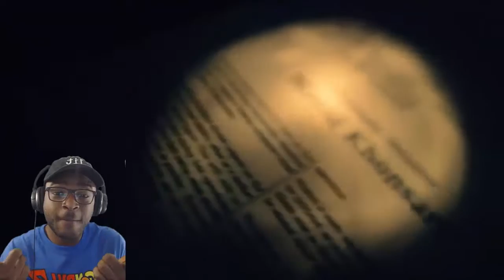I Knew Grandma Had Something To Do With All This| RE7 Finale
Finally after weeks of gameplays I've finally beaten Resident Evil 7!!!
Slap that thumbs up button